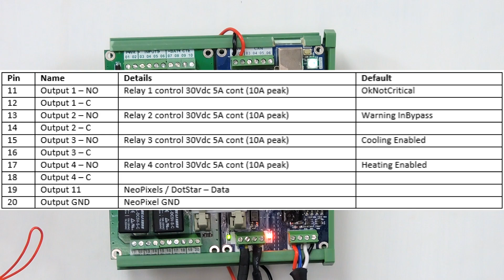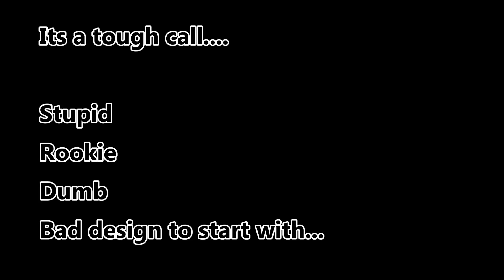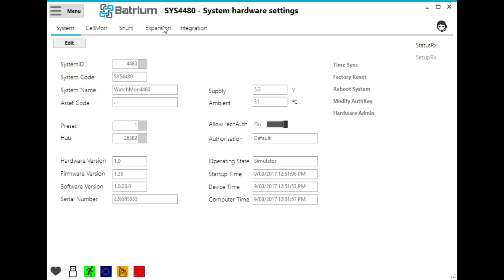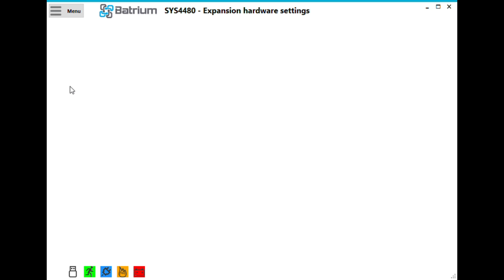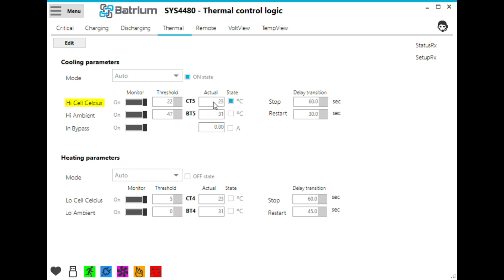Automate fan control using the BMS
This video was never released at the time of editing instead it was split into to two different videos

Building my own version of a 30kWh Tesla Inspired Powerwall
▶▶ Open up the description for more details ▼▼▼

■▬▬▬▬▬▬ This Episode ▬▬▬▬▬■

Thinking I would be smart and make a cool video of how I worked out how to setup the Watchmon with Expansion board on the Batrium BMS. Turns out all I did was look like a twit, Shorting out my pack with a 35mm battery cable - yeh! kinda dumb. Ended up blowing all 80 Cell fuses on pack seven. At least no other damage was done. I've since fused the BMS with a small 5a Glass fuse as I really like the product so far and really want to explore it some more..lol

At 3:51 showed 3.87v on the multimeter this is because one of the fuse wires was 'just' touching creating contact with cell. After taking the pack off the wall it was zero.

Pete